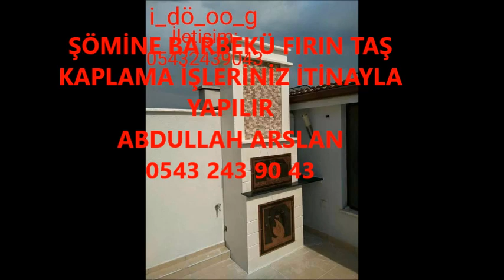BARTIN ŞÖMİNE BARBEKÜ FIRIN İŞLERİNİZ İTİNA İLE YAPILIR İLETİŞİM ABDULLAH ARSLAN 0543 243 90 43